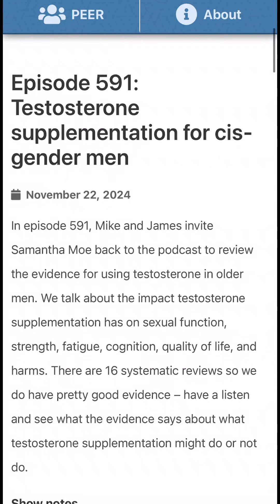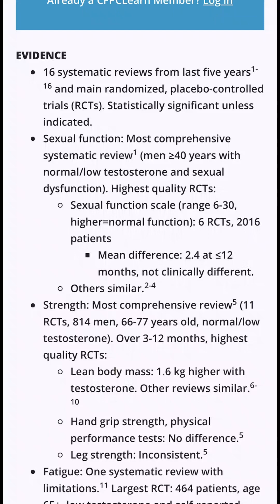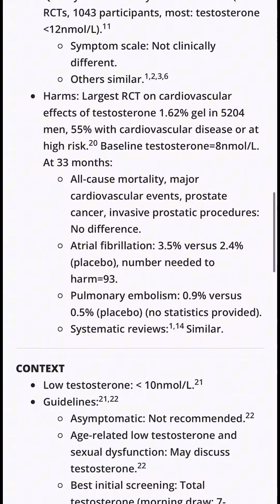The Truth About Testosterone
Low testosterone in aging men is a very well-marketed topic.

But the most recent research is quite clear. And the results will surprise you.

While testosterone does slightly increase lean muscle mass, it does not improve any of the other outcomes most men would hope for. And there are small harms from taking testosterone.